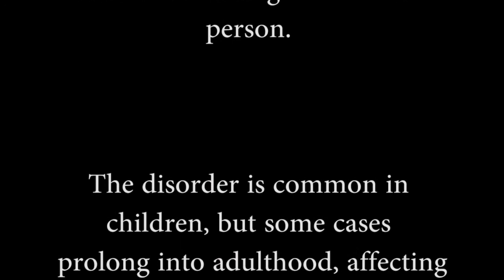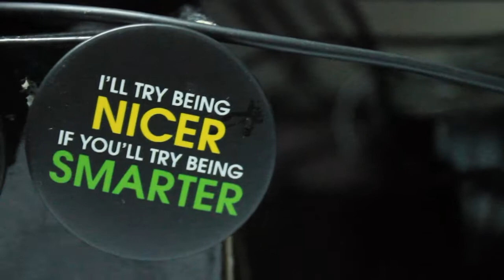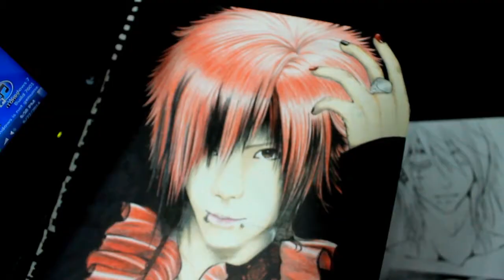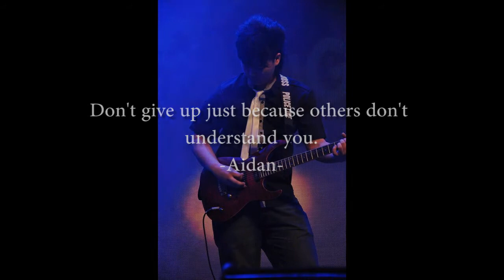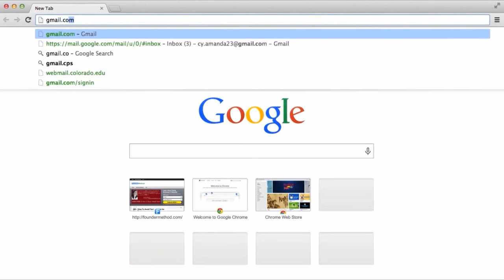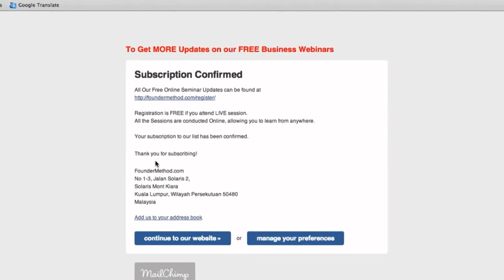INTI FounderMethod Idol Group 12: Aidan Voon & Mikan'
How does a person handles life when he has chronic ADHD? How does he secure his future ahead? How does he ensure he won't go astray? We find out how in this video with Aidan and Mikan!

to get Updates on FREE Webinars! FounderMethod is the largest webinar community for Malaysian Entrepreneurs and Businesses.